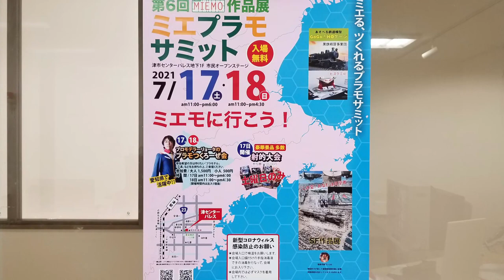第6回ミエプラモサミット その3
三重県津市で開催された「第6回ミエプラモサミット」で展示されていた作品を紹介します。プラモデルが主体のオールジャンルの模型展示会で、ガンプラ、飛行機、AFV、艦船、カーモデル、フィギュアなど多様なジャンルの模型が展示されていました。

～BGM～
「フリーBGM DOVA-SYNDROME」より
・ブラウンキャット written by かずち